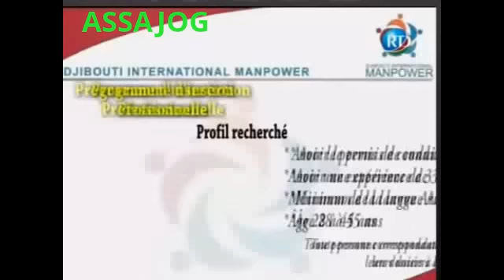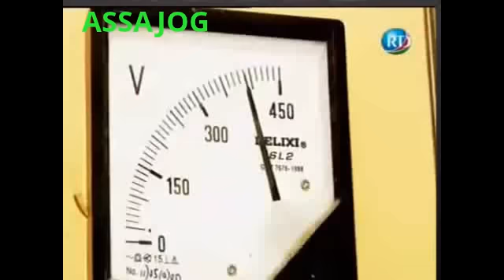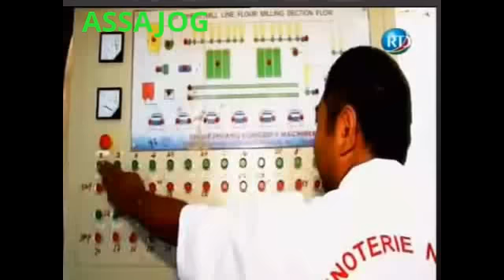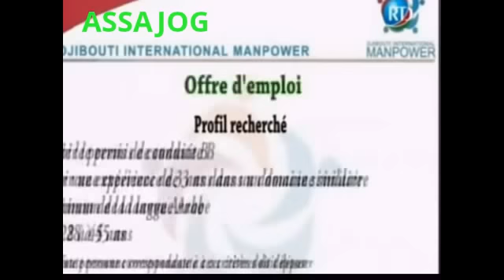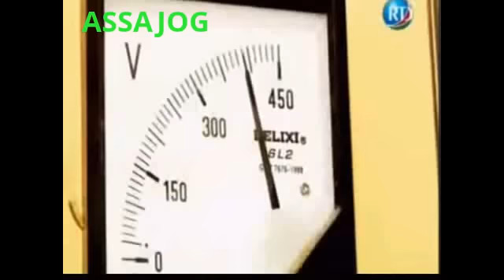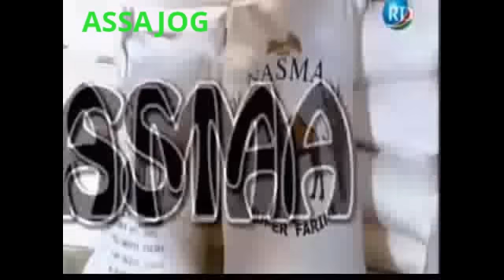Djibouti: Somali Telefilm(Hajj)1